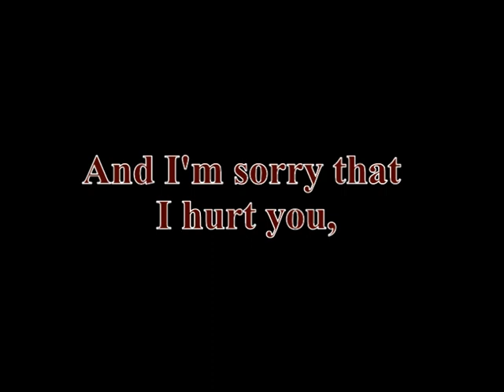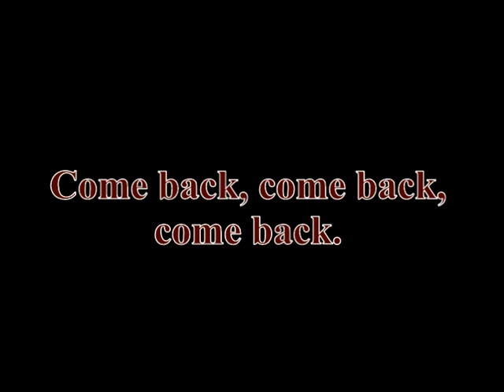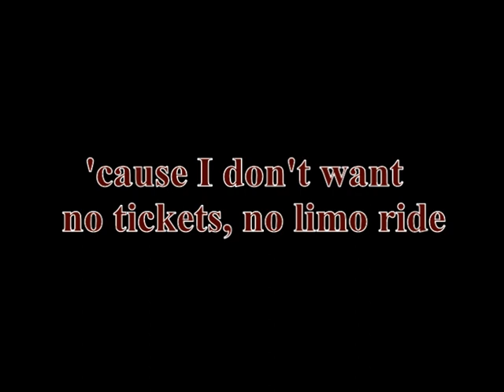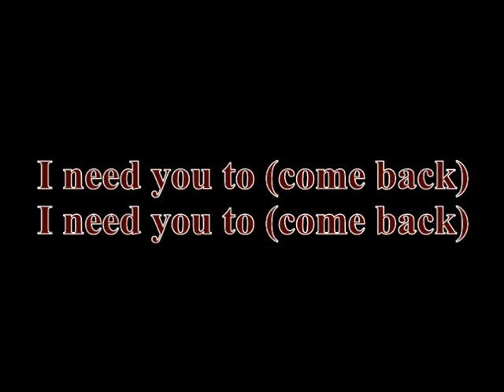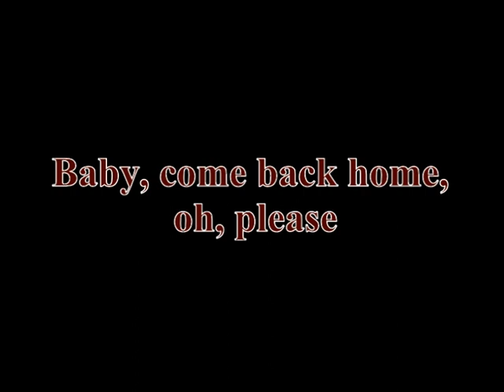R Kelly Radio Message Lyrics. Hello RTI2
Learn how song can be used to teach english on RTI 2. By Janvier Zié Douka